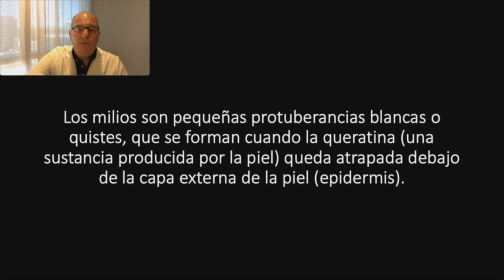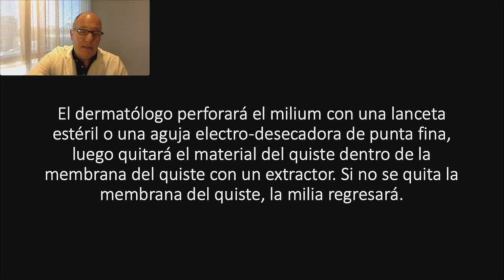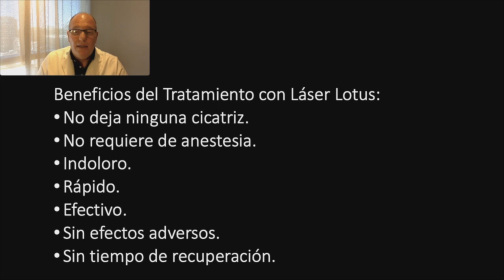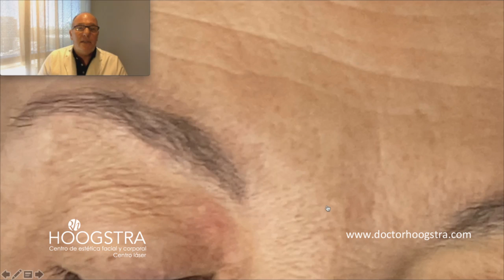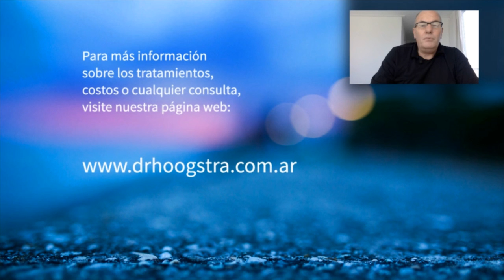Quistes Milium - Tratamiento con láser Lotus (20219)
Láser para eliminar tumores benignos de piel y quistes sebáceos.

Los quistes sebáceos con frecuencia se originan a partir de la inflamación de los folículos pilosos. Son protuberancias que se mueven libremente debajo de la piel, crecen lentamente y no causan dolor.

Con frecuencia se infectan y producen los siguientes síntomas: enrojecimiento de la piel, dolor, aumento de la temperatura local, drenaje de un material blanco grisáceo y caseoso.

A diferencia del tratamiento convencional que generalmente es quirúrgico, el Centro Médico Hoogstra realiza un novedoso tratamiento láser para los quistes sebáceos, ántrax y forúnculos que consiste en realizar un pequeño orificio en la parte más protuberante del quiste.
Gracias a la alta velocidad de impacto del láser Lotus II no es necesario realizar anestesia local ni colocar cremas anestésicas.
Una vez realizado el orificio se procede a drenar el quiste, finalizado el drenaje se programa el Láser Lotus II en modalidad pulso largo esto produce contracción de las paredes del saco y la contracción del mismo.

Finalizado este procedimiento el paciente puede continuar su vida cotidiana.
Este procedimiento es totalmente indoloro y no deja ninguna cicatriz.

Beneficios:
• Tratamiento Láser
• Extirpación sin cirugía.
• Sin anestesia.
• Sin cicatrices.
• Indoloro.